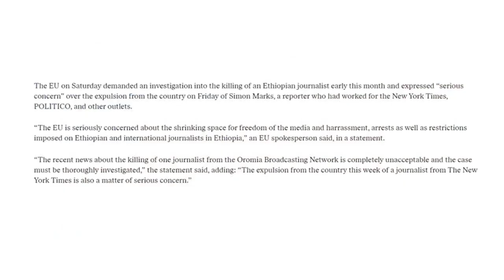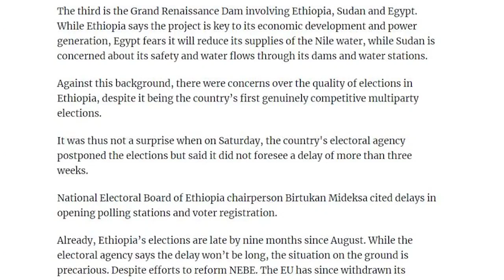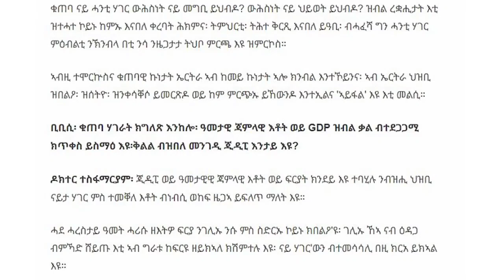ዕለታዊ ዜና ድምፂ ወያነ ትግራይ 16 ጉንበት 2013 DW International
kokeb media ኮከብ ሚዲያ